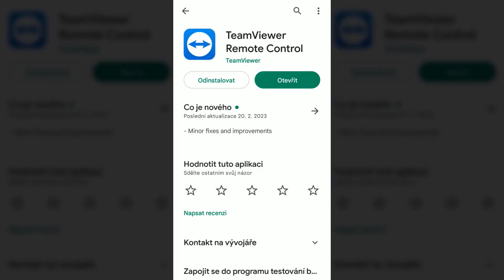TeamViewer - Jak ovládat počítač přes mobil - Jak z telefonu ovládat počítač - Ovládej PC mobilem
V tomto video návodu si ukážeme, jak ovládat počítač přes mobil.